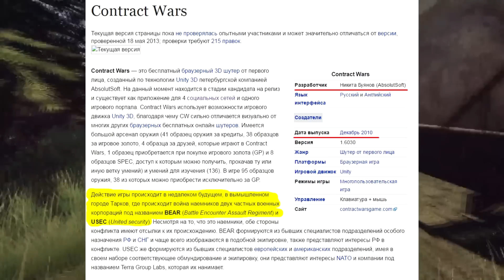Tarkov & Hired Ops - Что общего ? Вся правда.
Интриги Скандалы Расследования :)